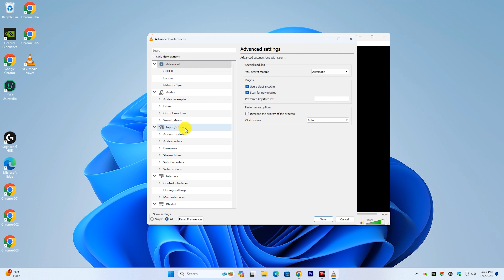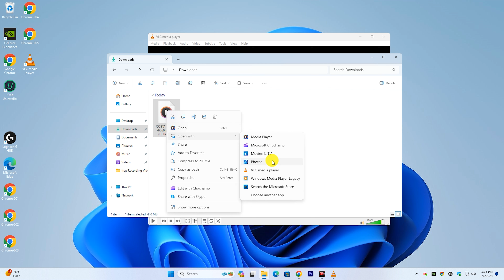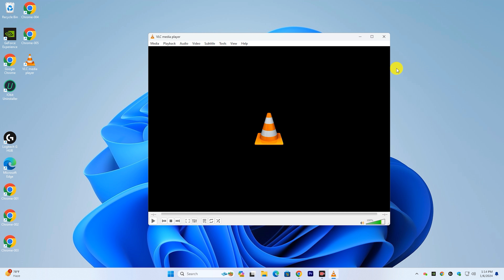How to Play 4K Video on VLC Media Player Smoothly - 4k VLC Settings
In this video, we dive into optimizing VLC Media Player settings to enhance your viewing experience for 4K content on Windows. Whether you're a cinephile or simply want to maximize your video quality, these step-by-step instructions will help you unlock the full potential of VLC.

In this tutorial, we cover five essential settings adjustments:

Step 1: Change the Hardware-accelerated Decoding Setting
Step 2: Adjust Skip H.264 in-loop Deblocking Filter Setting
Step 3: Optimize File Cache Values for smoother playback
Step 4: Increase the Number of Threads to enhance performance
Step 5: Fine-tune Video Output Settings for optimal visual quality

Follow along as we walk you through each setting, explaining their significance and how they impact your VLC experience. Whether you're a novice or a tech enthusiast, these adjustments are easy to implement and can significantly enhance your 4K video playback.

Timestamps:
00:10 - Step 1: Changing Hardware-accelerated Decoding Setting
00:20 - Step 2: Skip H.264 in-loop Deblocking Filter Setting
00:35 - Step 3: Increasing File Cache Values
00:56 - Step 4: Increasing the Number of Threads
01:25 - Step 5: Adjusting Video Output Settings